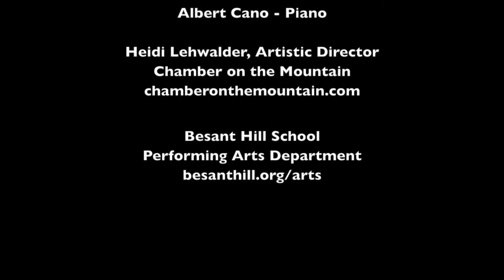Besant Hill School Special Musical Guests 3-5-18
Following their Chamber on the Mountain performance, flutist Anthony Trionfo, with pianist Albert Cano gave a special performance in the Zalk Theater and generously answered questions from an audience of students and faculty. Special thanks to Chamber on the Mountain's Artistic Director Heidi Lehwalder for providing such high quality performances for our community in Ojai, CA. Besant Hill School is a small college prep private boarding school in Ojai, California with an emphasis on the arts.